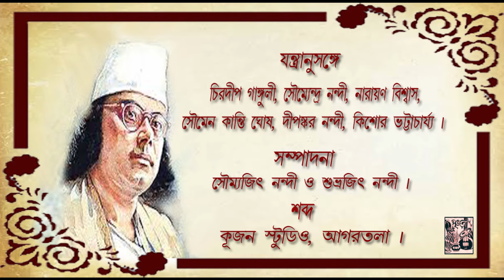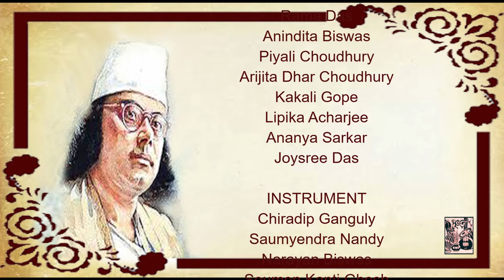Mora Jhanjhar Moto Uddam | By 26 Eminent Artists of Tripura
Srijan presents "Mora Jhanjhar Moto Uddam"  a tribute to Bidrohi Kabi KAJI NAJRUL ISLAM on his Birth Day in association with 'Alor Pothe' .

Vocal -
Amar Ghosh, Debabrata Chatterjee, Rakesh Kishore Debbarma, Sukanta Ghosh, Sankarshan Ghosh, Sushobhan Bhattacharjee, Rahul Das Choudhury, Gourab Roy Barman.
Puspita Chakraborty, Aparna Choudhury, Aparna Datta, Nandita Saha, Rama Das, Anindita Biswas, Piyali Choudhury, Arijita Dhar Choudhury, Kakali Gope, Lipika Acharjee, Ananya Sarkar, Joysree Das.

Instrument -
Chiradip Ganguly, Saumyendra Nandy, Narayan Biswas, Soumen Kanti Ghosh, Dipankar Nandi, Kishore Bhattacharya.

Music Direction - Amar Ghosh.
Music Arrangement - Soumen Kanti Ghosh.
Producer - Saumyendra Nandy.

Sound Editing - Soumyajit Nandy.
Video Editing - Subhrajit Nandy.

Recording - Kujan Studio, Agartala.

11 Jaistha, 1427 Bangla.